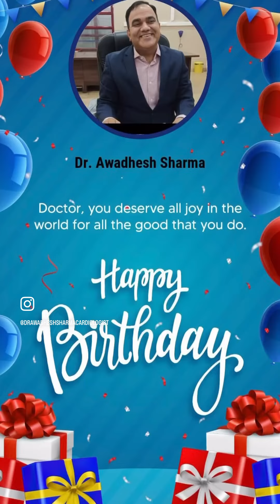Birthday celebration by Pharma colleagues